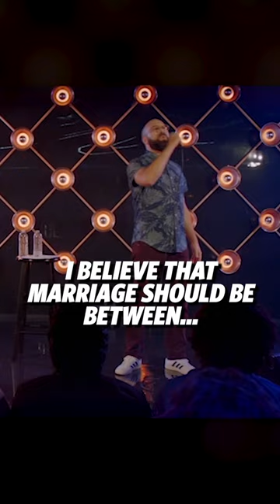Destination Weddings - Louis Katz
Wedding culture has gotten out of hand.